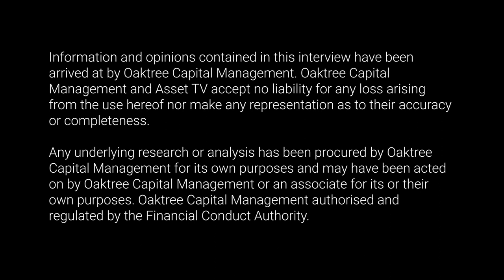Howard Marks: Asset TV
Howard Marks, Co-Chairman and Co-Founder of Oaktree, discusses the firm’s investment philosophy, business principles and the future of Oaktree. (Originally published by Asset TV on January 7, 2021)

Legal Information and Disclosures:
This communication expresses the views and opinions of the participants as of the date it was recorded and such views and opinions are subject to change without notice. Oaktree Capital Management, L.P. ("Oaktree") has no duty or obligation to update the information contained herein. This communication may include forward-looking statements that are based on then-current beliefs of the participants. Such forward-looking statements may involve assumptions and known or unknown risks and uncertainties that are subject to change and may differ from actual results, performance or events that occur in the future.

Forward-looking statements speak only as of the date the statements are made. Further, Oaktree makes no representation, and it should not be assumed, that past investment performance is an indication of future results. Moreover, wherever there is the potential for profit there is also the possibility of loss.

This communication and the information contained herein do not constitute and should not be construed as an offering of advisory services or an offer to sell or solicitation to buy any securities or related financial instruments in any jurisdiction. Further this communication does not constitute and should not be construed as a recommendation or testimonial for any securities, related financial instruments, products or services.

This communication, including the information contained herein, may not be copied, reproduced, republished, or posted in whole or in part, in any form without the prior written consent of Oaktree.